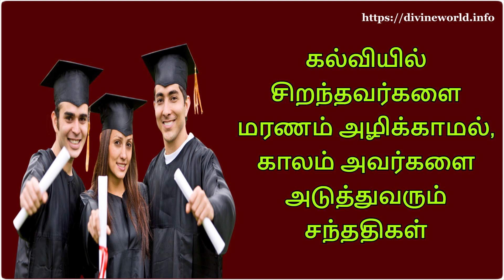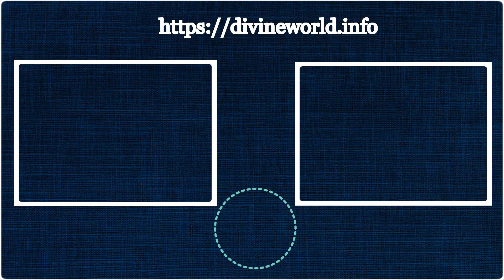சாணக்கிய நீதி கூறும் பணத்தை பன்மடங்காக்கும் வழிகள்